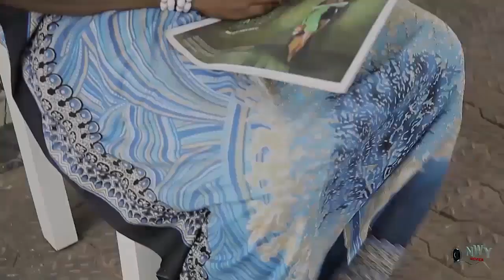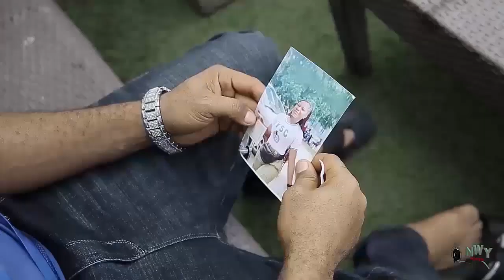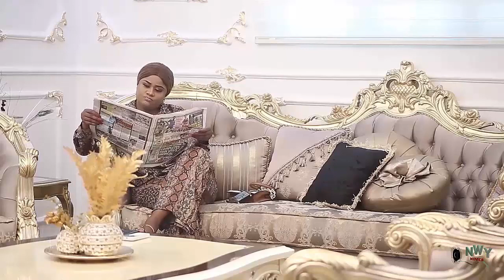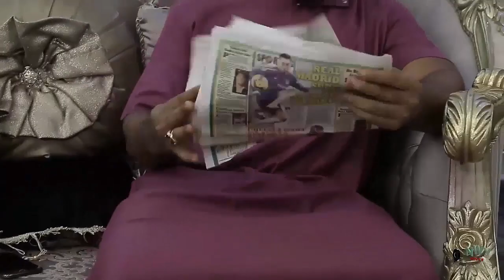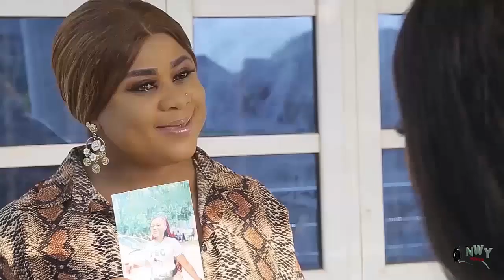TRUST NO BODY Complete Season - Destiny Etiko & Flashboy - 2021 Trending Nigerian Movies